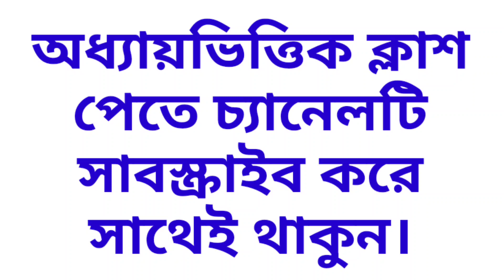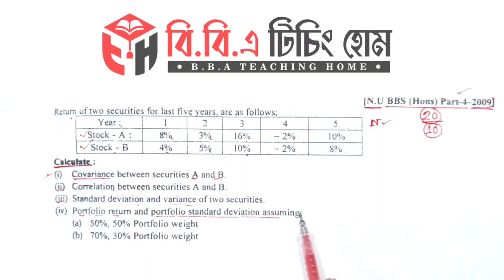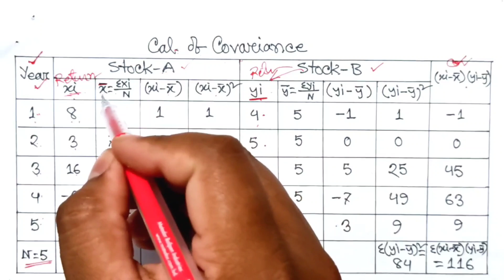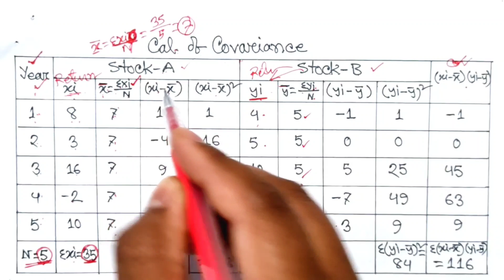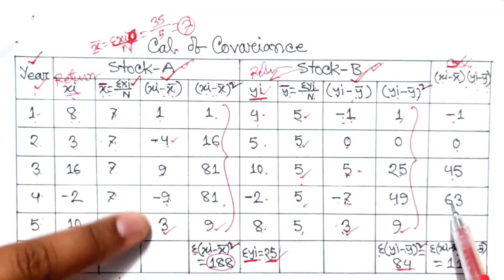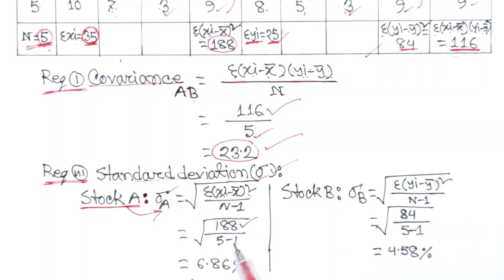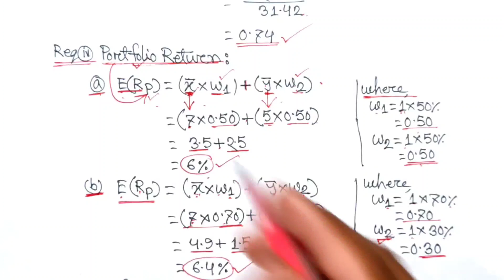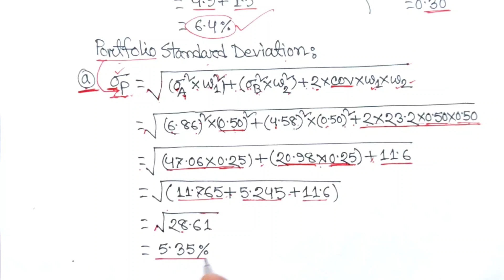Risk and Return || Principles of Finance for BBA || Class-04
Series: Risk_and_Return (Class: B.B.A/M.B.A Department)

প্রিয় ছাত্র/ছাত্রী, এই ভিডিওতে B.B.A & M.B.A সকল বিভাগের শিক্ষার্থীদের জন্য Principles Of Finance থেকে Risk_and_Return পার্ট থেকে আলোচনা করা হয়েছে। এই অধ্যায়টি অতি গুরুত্বপূর্ণ, প্রত্যেক বছর পরিক্ষায় এখান থেকে ১ টি অংক অবশ্যই থাকে।